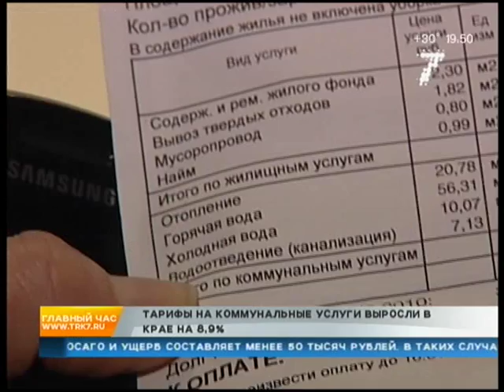Коммунальные услуги подорожали | 7 канал Красноярск